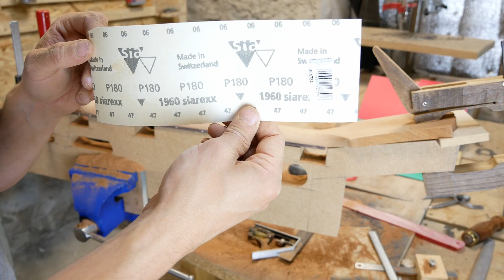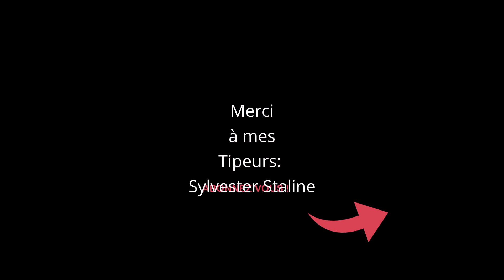SG Junior: Profilage du manche - neck carving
La série sur la SG Junior continue, je vous montre aujourd'hui comment profiler le manche.

Découvrez le matériel de mon atelier (testez les 2 liens pour trouver la meilleure offre sur Manomano ou sur Amazon):